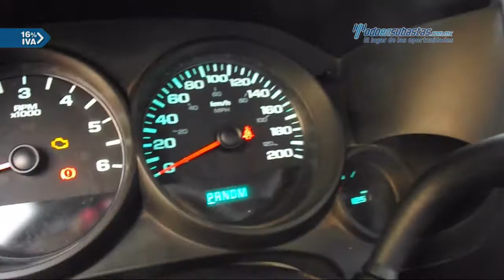Chevrolet • Silverado 2500 4x4 2013 • DG326981